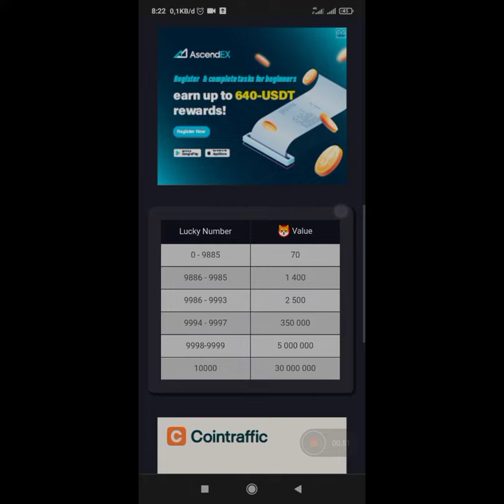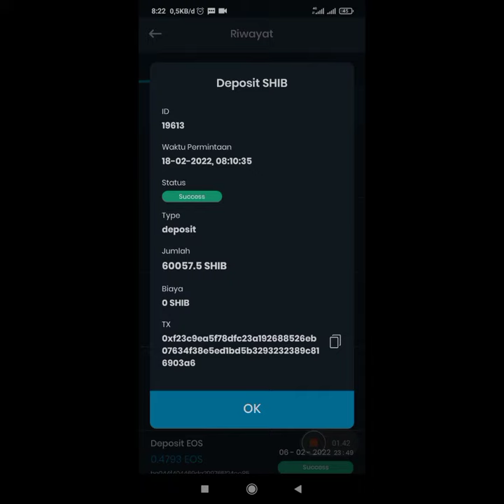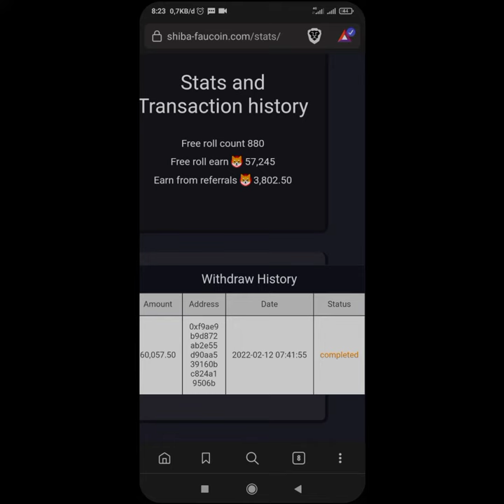LENDING 60.000SHIBA INU KE INDODAX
👋 Halo halo mohon bantuanyah ya
Salam kenal .

🙈 siap menerima comentar pedas asal jangan mengandung sara 🙏👍